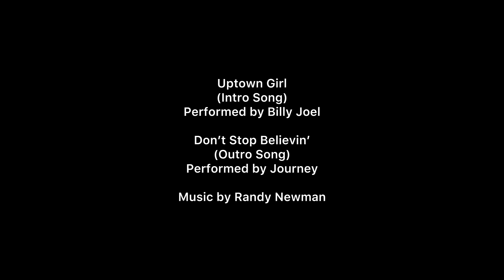Owen Wilson’s First Mishap | S1 EP6 | Full Episode | Sony Pictures Division HD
Animation, Comedy, Drama, Action and Adventure

TV-PG-D